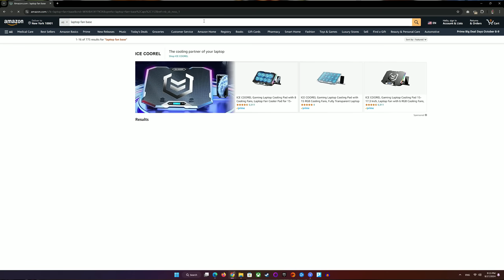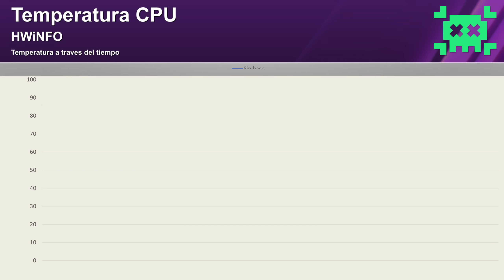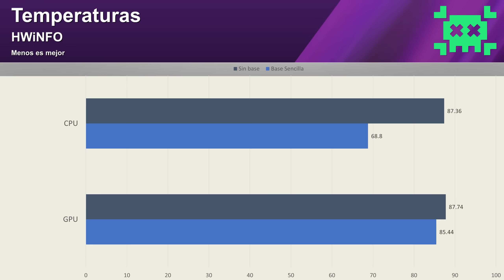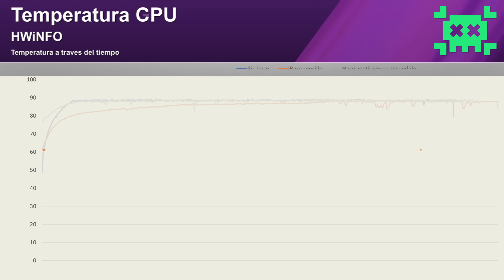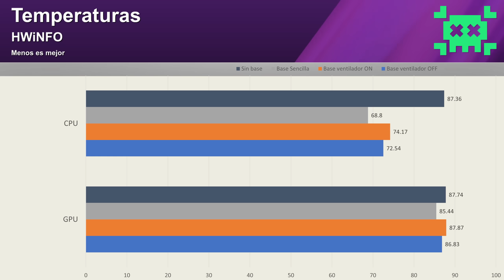¿Realmente funcionan las Bases Enfriadoras para Laptops?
¿Qué haces si tu laptop se alenta y los ventiladores empiezan a sonar como turbina?
Vas a una tienda en línea y compras una base enfriadora con ventiladores... solo que tal vez no sea una buena idea.

Timestamps:
00:00 - Intro
00:46 - Set de Pruebas
01:45 - Sin base
02:41 - Base sencilla
03:36 - Base con ventiladores
04:40 - Análisis 1
06:28 - Base con ventiladores apagados
06:53 - Análisis 2
07:57 - Conclusión
08:40 - Preguntas
09:07 - Outro